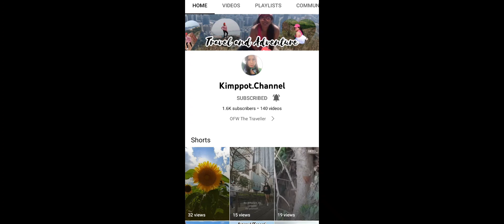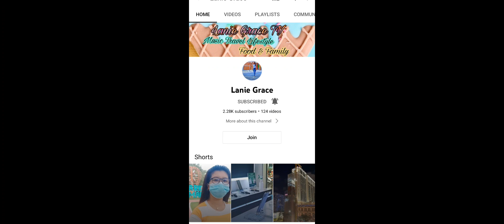TITLE: Basta't Maghintay Ka Lang...Ang Kwento Ng Buhay Mo